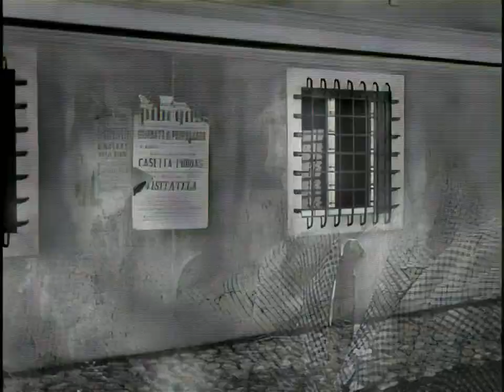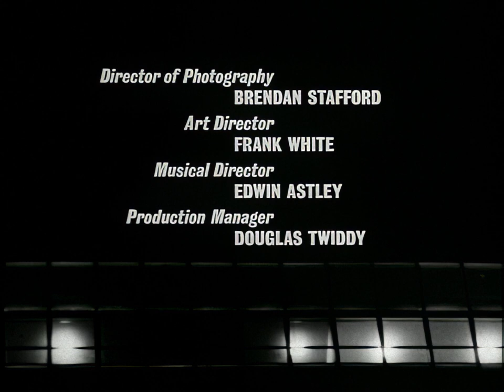Danger Man Ep 25: The Brothers ¦ Patrick McGoohan ¦ HD 1080p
Lisa Gastoni, Ronald Fraser and Derren Nesbitt guest star. A mail bag with important documents is stolen by the Morelli brothers. John Drake orchestrates a jailbreak for a woman named Lita, who has ties to the brothers and can lead him to their hideout. The brothers soon agree to turn over the bag for a fee. However, they plan to kill Drake as soon as the money is theirs.

Danger Man (retitled Secret Agent in the United States for the revived series, and Destination Danger and John Drake in other overseas markets) is a British television series that was broadcast between 1960 and 1962, and again between 1964 and 1968. The series featured Patrick McGoohan as secret agent John Drake. Ralph Smart created the programme and wrote many of the scripts. Danger Man was financed by Lew Grade's ITC Entertainment.